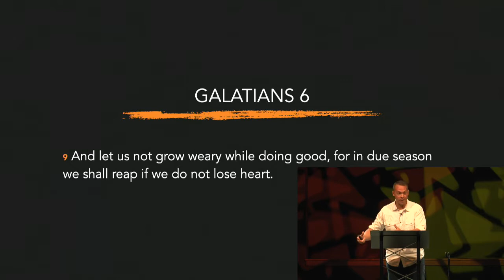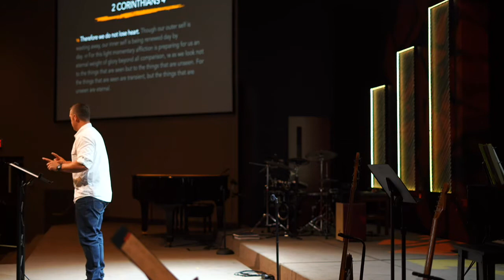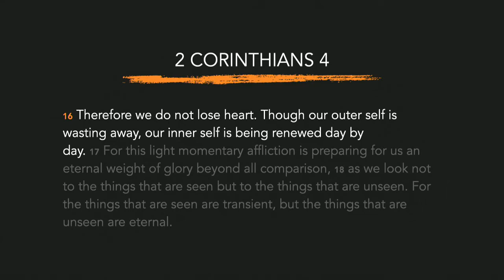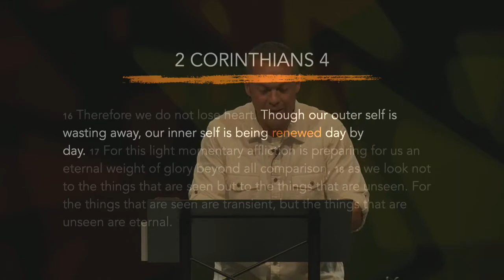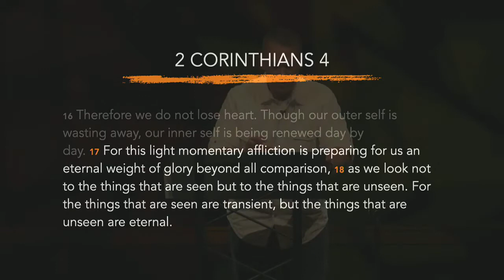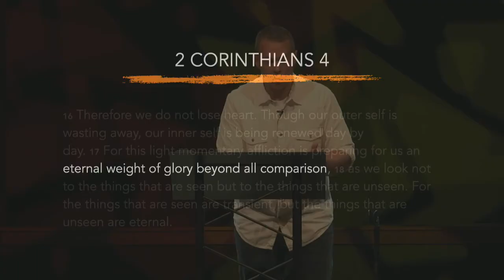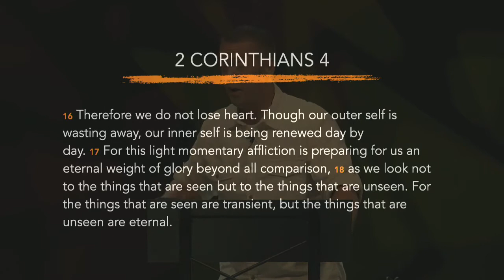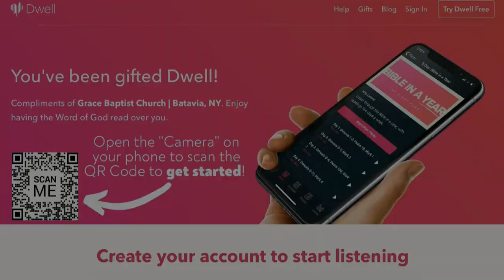In Suffering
Pastor Jeff Bartz | Take Heart | Grace Baptist Church, Batavia, NY